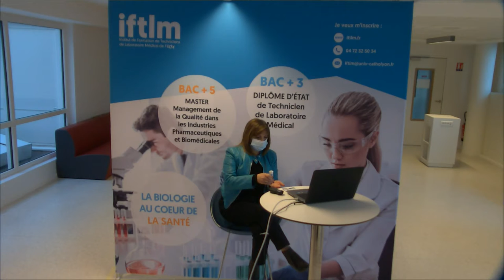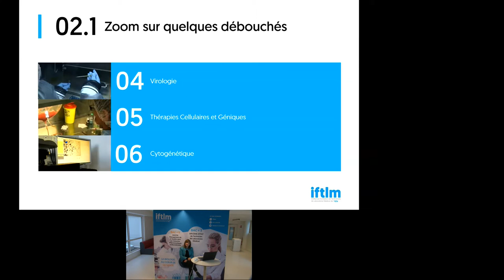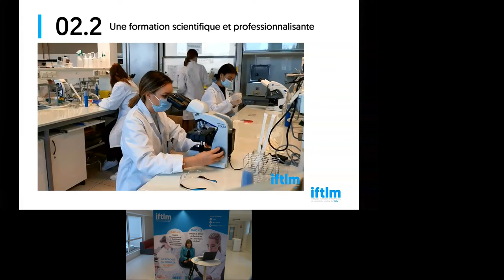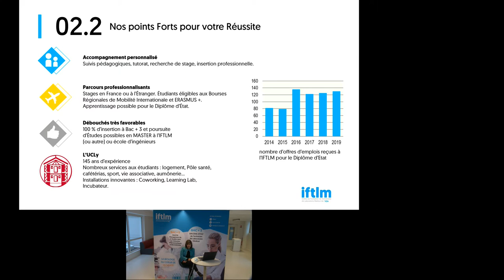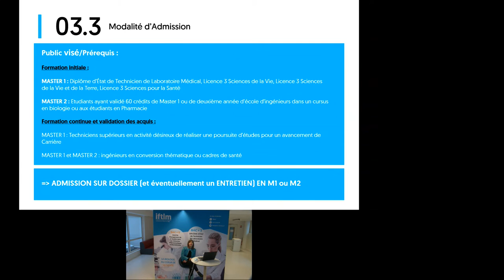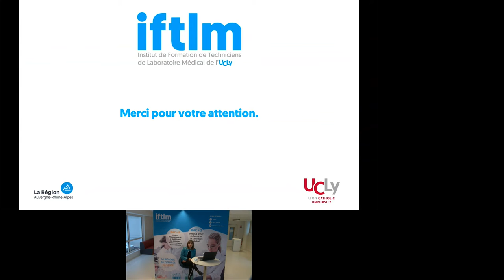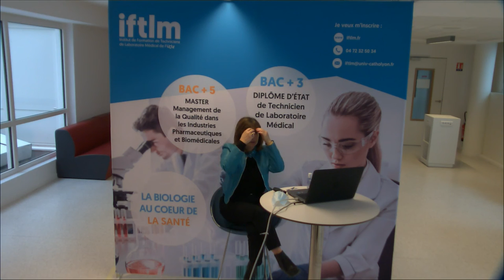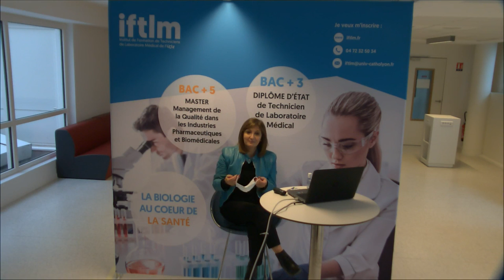IFTLM : Les métiers de la santé : Biologie Médicale et Industrie Pharmaceutique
Visionnez le replay de la conférence de l'IFTLM à l'occasion de notre Journée Portes Ouvertes Virtuelles du samedi 5 décembre.